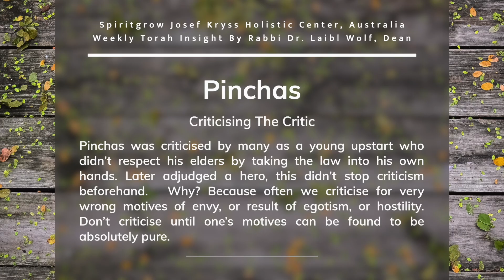Pinchas Your Weekly Mission - By Rabbi Laibl Wolf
Pinchas (Sat. 27th July /21st Tammuz)
Criticising the Critic
Your Weekly Mission - By Rabbi Laibl Wolf
Pinchas was criticised by many as a young upstart who didn’t respect his elders by taking the law into his own hands. Later adjudged a hero, this didn’t stop criticism beforehand.  Why? Because often we criticise for very wrong motives of envy, or result of egotism, or hostility.  Don’t criticise until one’s motives can be found to be absolutely pure.
Notes:
• Pinchas was a relatively young man when he jumped in and took matters into his own hands when the Jewish people were being ridiculed by a Moabite Princess. You would have thought that everyone would have appreciated his actions. He showed initiative, daring, and courage. It seems that the people didn’t. In fact they all found reasons to criticise him. Ultimately Pinchas was not only cleared of any mal-intentions and came out a real hero.
• But it raises the question: why do people have a tendency to criticise others? Of course, there may be grounds for criticism. But why is YOU who chooses to criticise. Do you wrap yourself up in the garment of righteous indignation putting on the persona of a super moralist? Or is it simply the ‘tall-poppy syndrome’? Or do you wish to appear the guardian and leader of people?
• In other words, we must always look at our personal true motivation for criticising others. All too often it is an aspect of big egos, or envy, or past hostility.  And these are not sufficiently satisfactory rationales to criticise others.
• The adage ‘those in glass houses should not throw stones’ may well be applicable to us when we choose to criticise.
• Pinchas was criticised as a young upstart; as dishonouring his elders by taking the initiative, as a grandson of someone who had at one stage of his life appeared to be a cruel person. But the question is whether the criticisms were coming from the right place.
• This parsha is teaching us to analyse our own motivations before offering criticism. Only then, if our intentions are pure, might it be justified to criticise – and even then only if it assists, rather than hurts.
• How often do you criticise others and why?